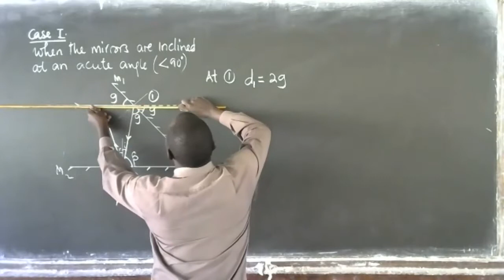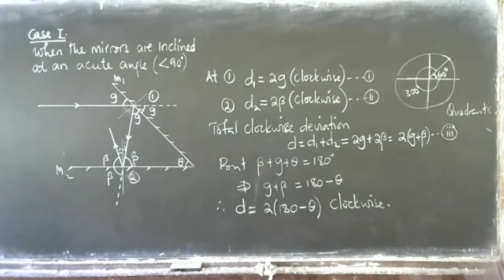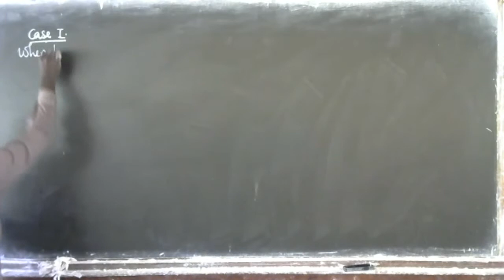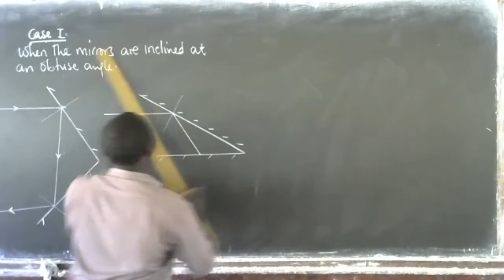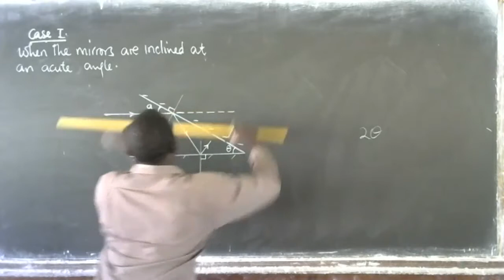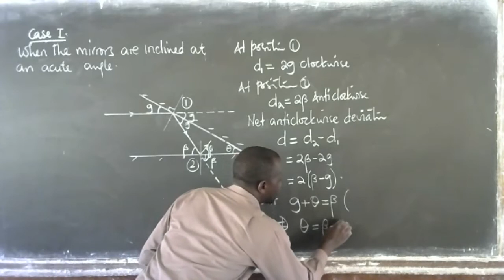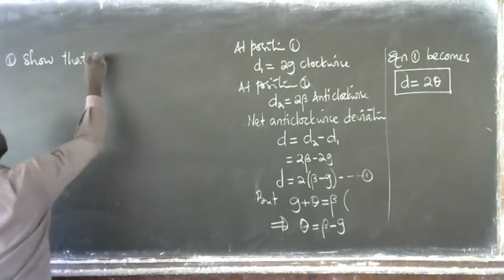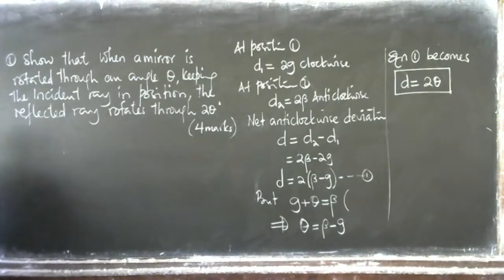A LEVEL PHYSICS OPTICS BY MR BAIMAN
OPTICS BY MR BAIMAN